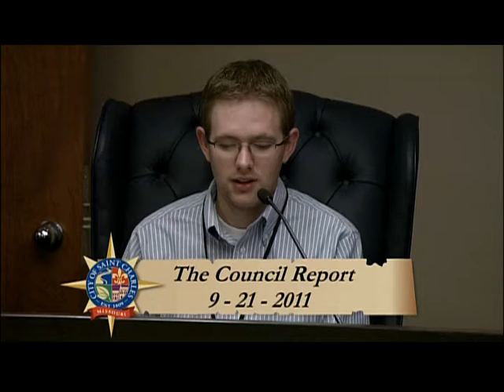The Council Report 9-21-2011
A recap of the 9/20 City Council meeting by Council President Mike Klinghammer.